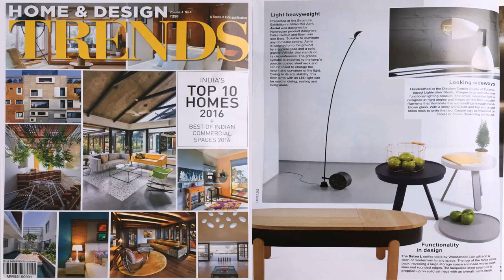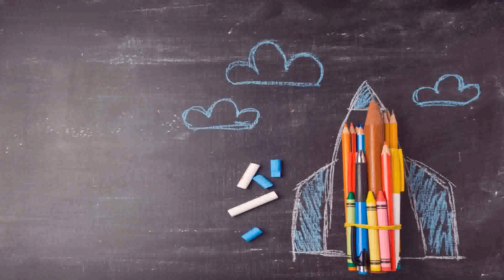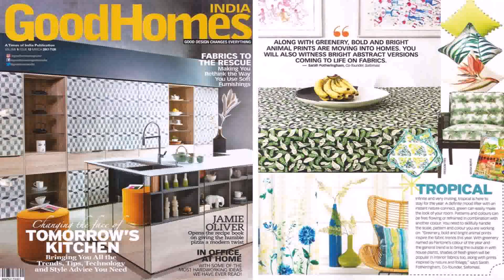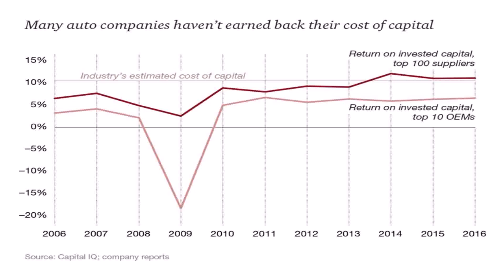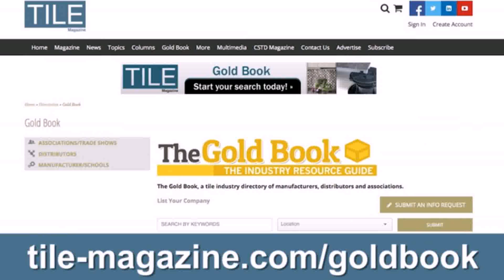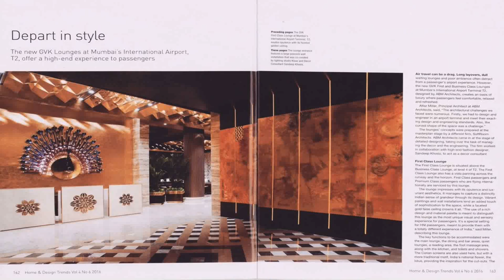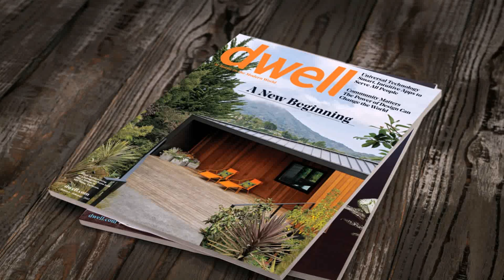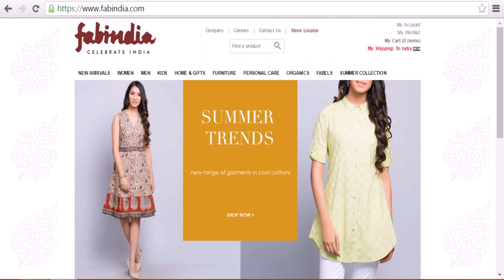Home And Design Trends Magazine India Contact (see description) (see description)